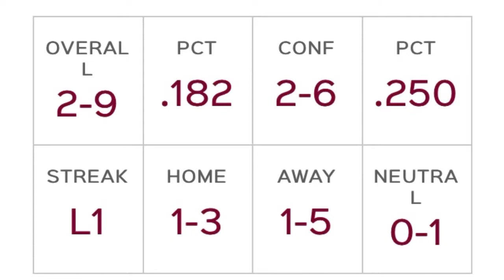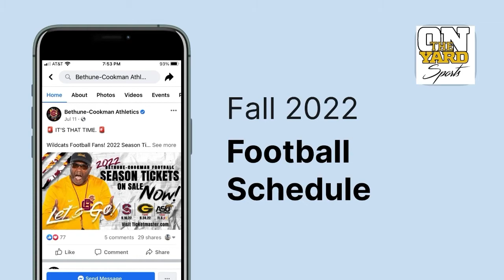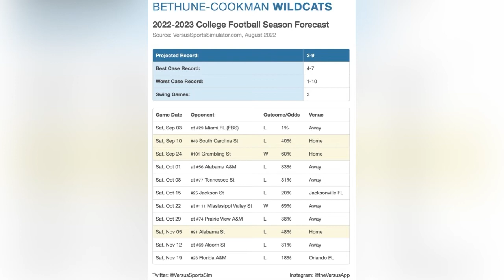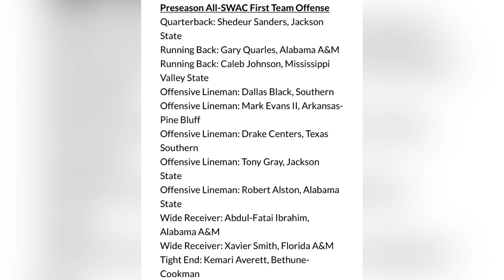2022 SWAC Football Preview “Bethune Cookman” OnTheYardSports with Perry White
Press play & follow along with Perry White of OnTheYardSports as he takes a look at the 2022 Bethune Cookman Wildcats Football Team!